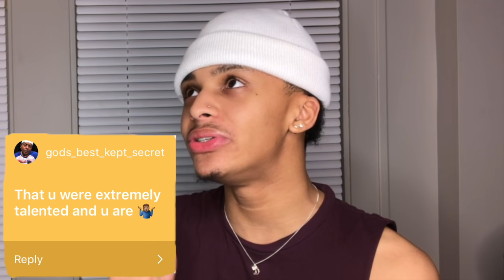Reading Your MESSY Assumptions About Me ( Funny AF )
Hey, Guys. Friendly Reminder: I Love You

📱SOCIAL MEDIA📱

💸TIP JAR?💸